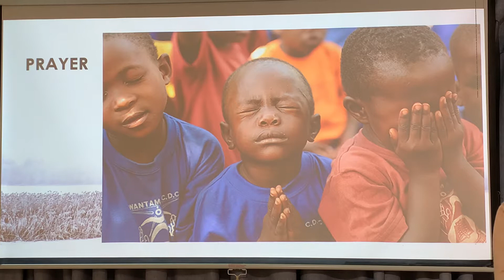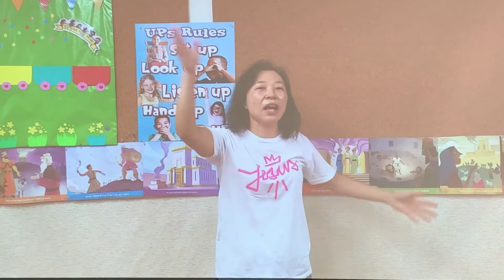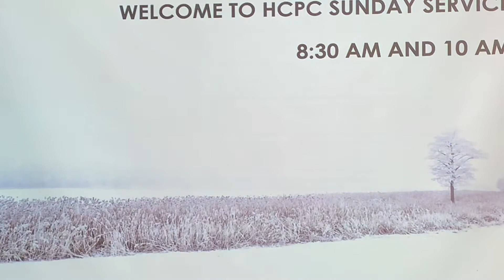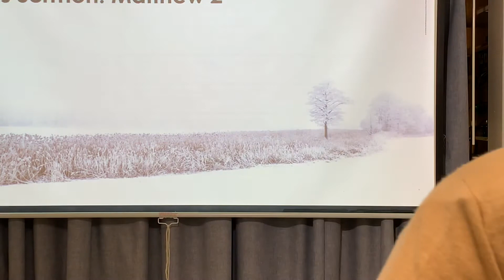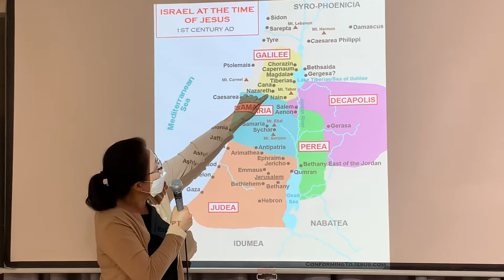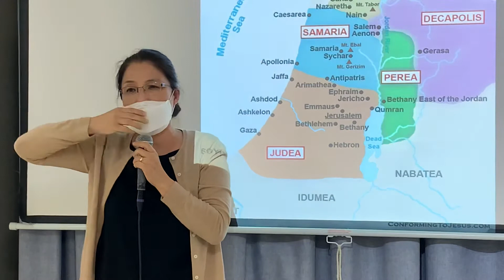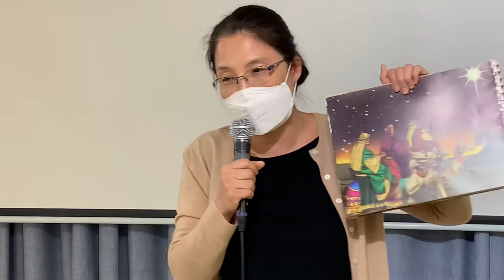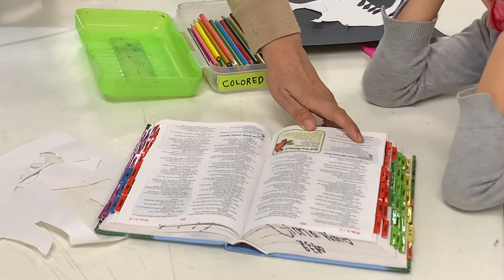하와이중앙장로교회 유년부 예배 12-27-2020